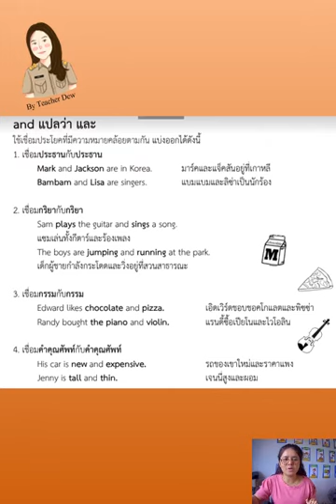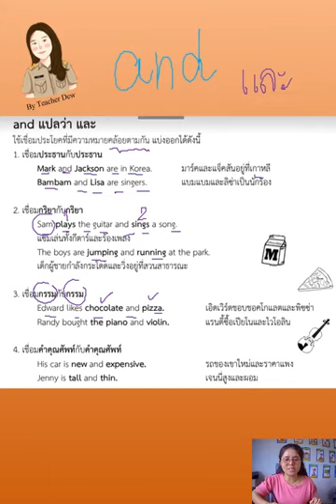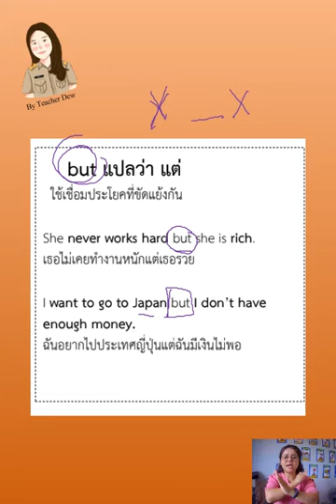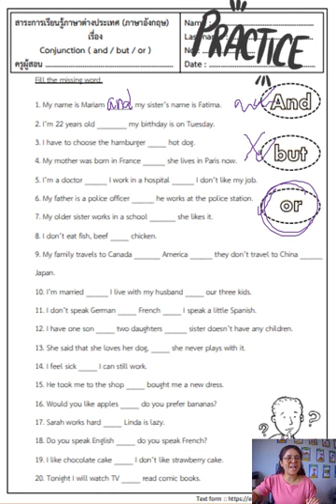EP.85 conjunction 1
เตรียมความพร้อมสอบ ONET ชั้นประถมศึกษาปีที่ 6 เรื่อง conjunction (and  but or)